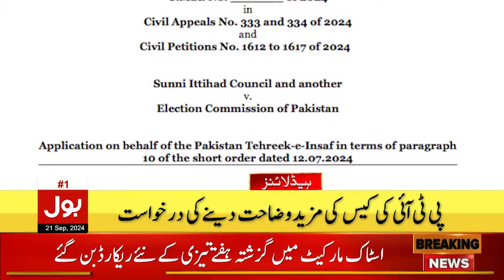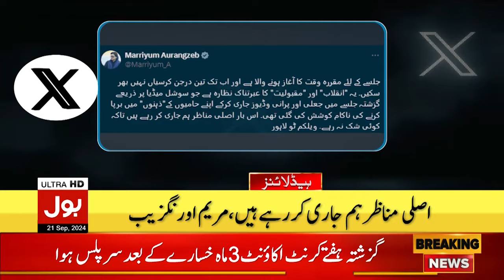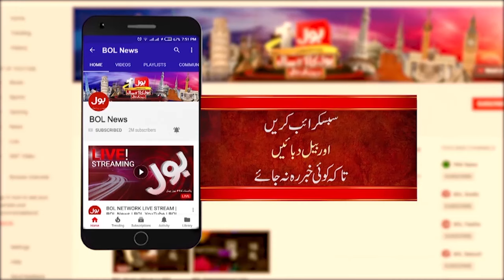PTI Lahore Jalsa | PTI Reach Supreme Court | Headlines At 5 PM | Reserve Seat Case | PTI Exposed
Constitutional Amendment | PTI Jalsa | Big Relief To PTI?